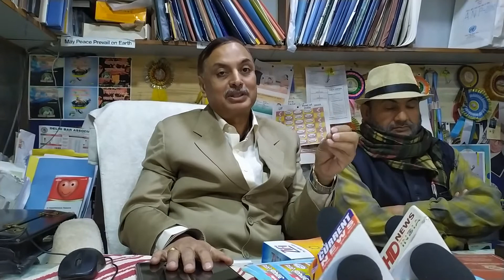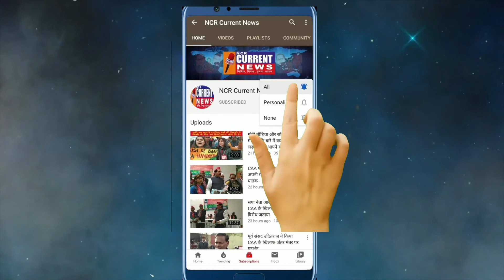ANP के अध्यक्ष डॉ. एम. यू. दुआ ने दिल्ली की जनता से कहा नया विकल्प है आपके साथ ANP के रूप में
एहरा नेशनल पार्टी के अध्यक्ष डॉ. एम. यू. दुआ ने दिल्ली की जनता से कहा नया विकल्प है आपके साथ ANP के रूप में